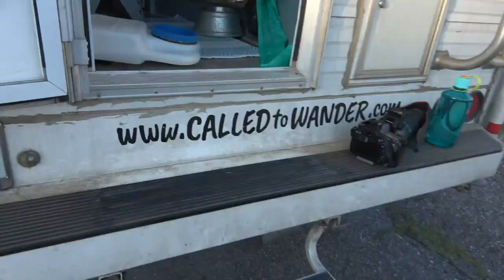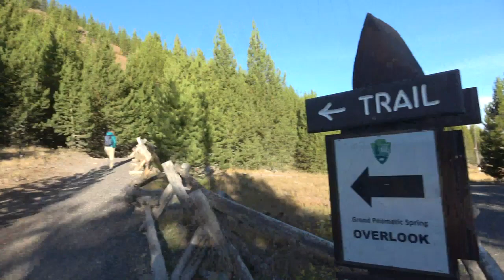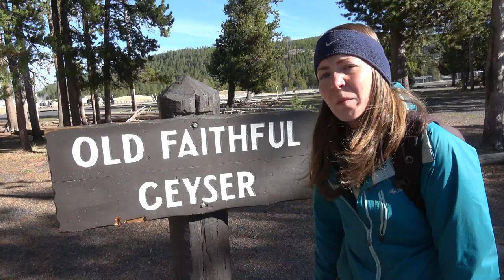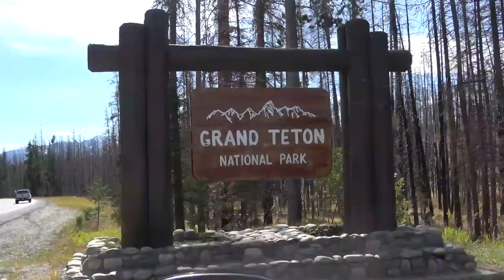Traveling - What about Whirlwind Trip?